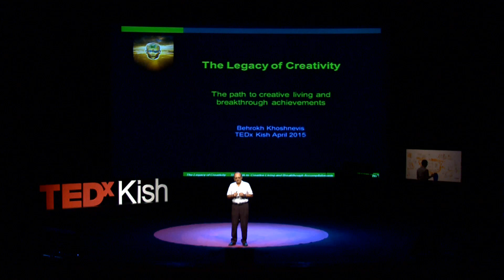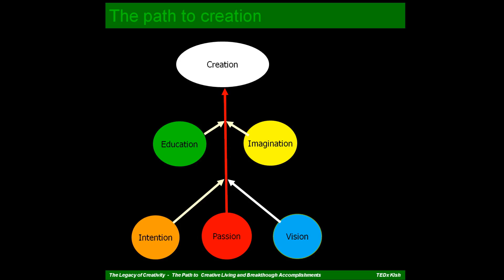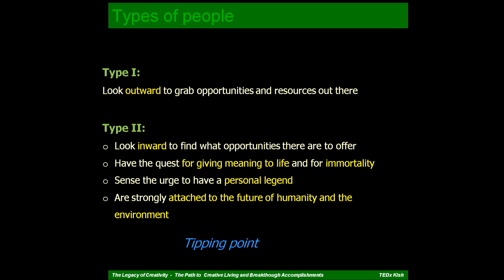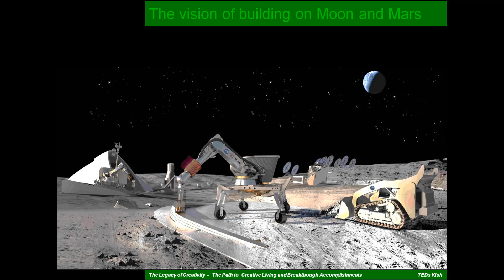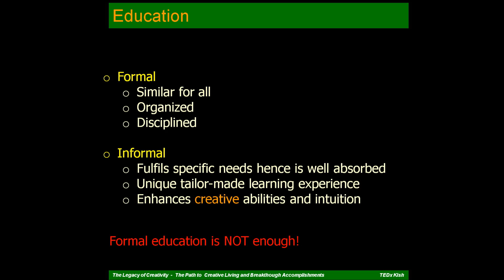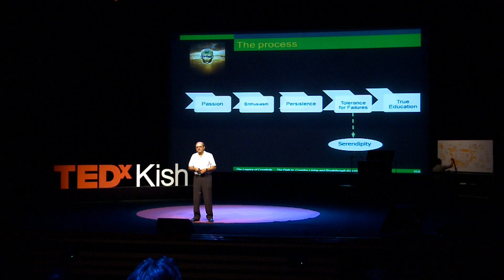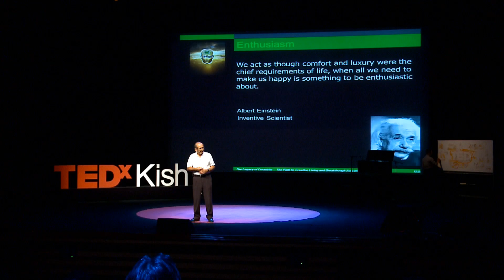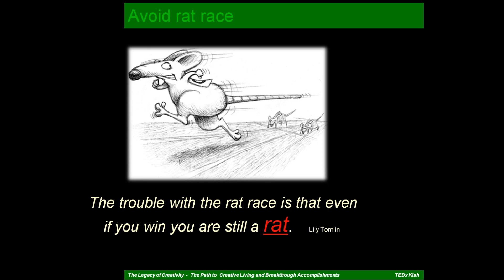The path to creative living and breakthrough achievements | Behrokh Khoshnevis | TEDxKish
In this talk, Dr Khoshnevis explores the path to creativite living and breakthrough achievements. He explains how The desire to make a lasting impact is a death defying force that strongly promotes creativity.

Dr. Behrokh Khoshnevis is a Dean’s Professor of engineering at University of Southern California and a is a Fellow of the National Academy of Inventors. Through his passion driven inventive research activities, Dr. Khoshnevis has made many useful inventions and innovations in different domains including robotics, biomedical, oil and gas, renewable energy, fabrication, construction and space systems.